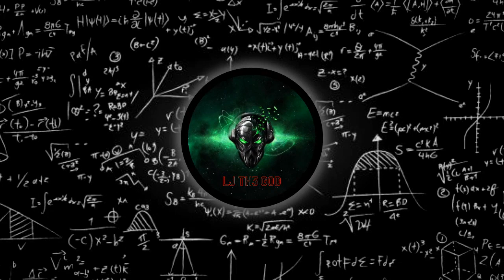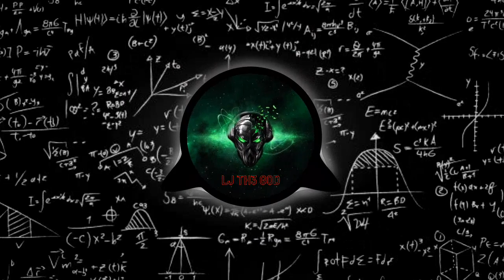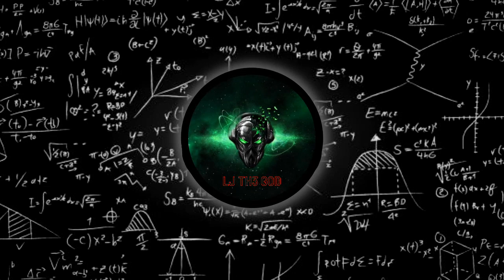Hard Fast EXTREME BASS 808 Trap Beat 2023-"Numerality"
Numerality just sounds cool, so imagine how cool the music would sound.